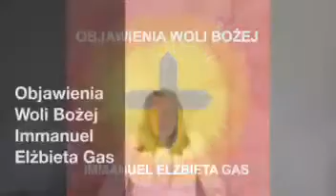PRAWDA Ziemię zmienia 537. Objawienia Woli Bożej Immanuel Elżbieta Gas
PRAWDA Ziemię zmienia
537.
Zwierzęta by prędzej odczuły i uczuciem się pokierowały niż wy ludzie, brak wam szacunku do siebie ducha, to rozum wpędza w lęki i ego przerasta rozsądek, interesują was tylko pieniądze i dobra materialne, leniwe wy-godne życie, płytkie i powierzchowne, bez uczucia i radości, całkowicie bez Miłości, nawet ci co są blisko do-puszczeni, to bez zrozumienia tego co mówię i uczę, nawet małej części.
Kiedyś upadek kojarzył się tylko z doświadczeniem kolejnym, można było się wyczyścić i iść dalej, dziś gdy weszliście w ostatnią fazę wydarzeń na Ziemi upadek, to już koniec drogi, to już rozliczenie z całego bytu du-cha ostateczne.
To tylko informacja, że duch bez zrozumienia po co tu przyszedł, zero zrozumienia w jakich procesach uczestniczył, jakie miał możliwości po otrzymaniu siły, tu zabawa się skończyła i cierpliwość wyczerpała, trzeba sobie radzić samemu.
Uzdrowiciel Egzorcysta Elżbieta Gas